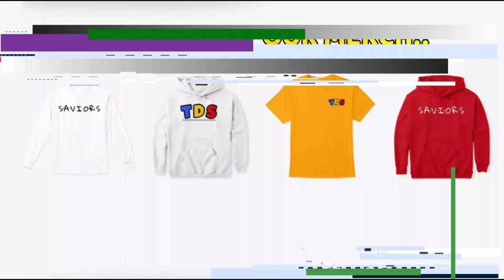TeeJay3k - Veggies (Official Music Video) REACTION!